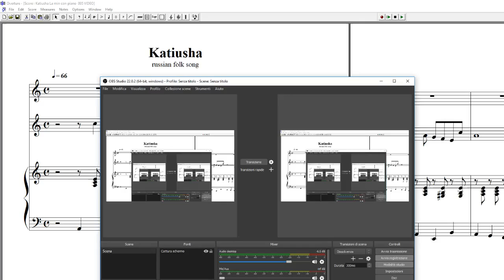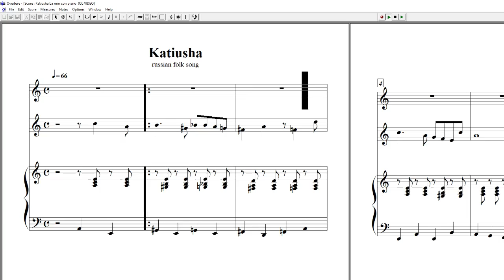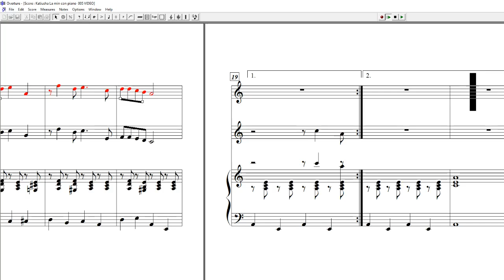Katiusha russian folk song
"Katiusha" canzone popolare russa. Tempo lento per studio.

"Katyusha" russian folk song. Slow pace for better practicing.

(Традиционный русский Песня "Катюша")